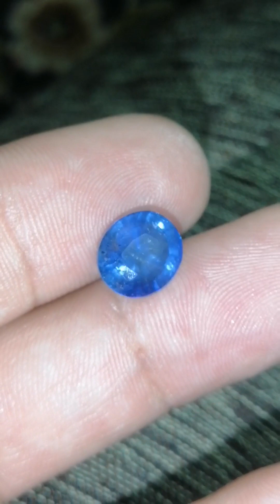beautiful gemstones emerald sapphires Ruby in rings and loose stones also